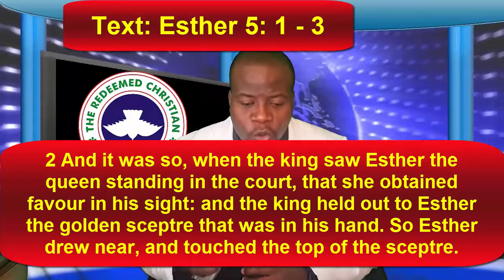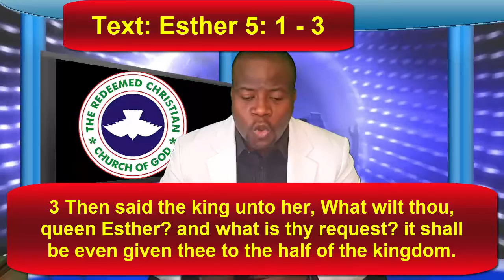Walking in Divine Favor with Pastor Emmanuel Adegbola Part 1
Divine favor is God’s good face – Num. 6: 25-26. It is a major factor that makes the difference between outstanding success and ordinary success. It was upon our Lord Jesus Christ during His earthly ministry. David also experienced it. Joseph experienced divine favor too. May the good face of God shine on you in today and for the rest of your life.

Pastor Emmanuel Adegbola
RCCG Parishes in Dallas TX
RCCG Parish in Dallas TX
Rccg Parish in Mesquite TX
RCCG Parish in Balch Springs, TX
The Redeemed Christian Church of God Dallas TX